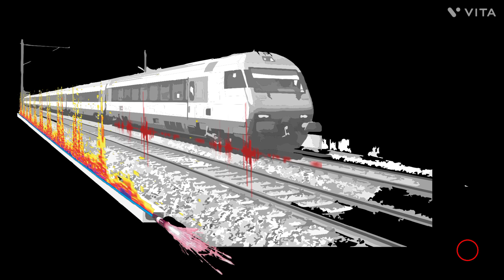क्या है भारतीय रेल की नई योजना GJRAJ PROJECT OF INDIAN RAILWAYS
sl#railways429